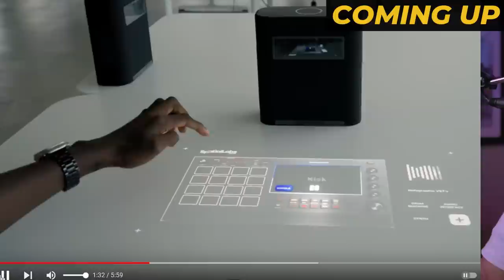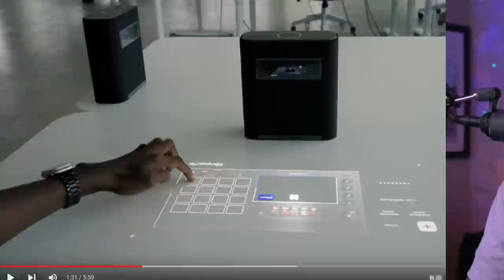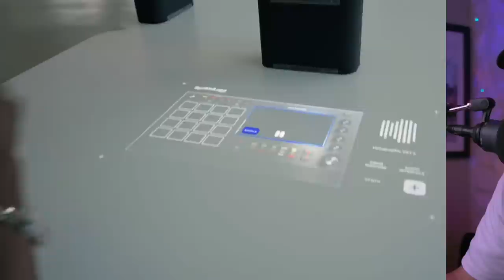Iddris Sandu: The World's 1st HOLOGRAM MPC & DAW?!